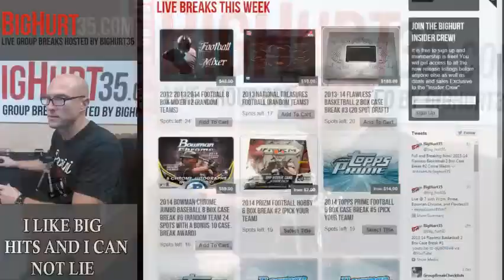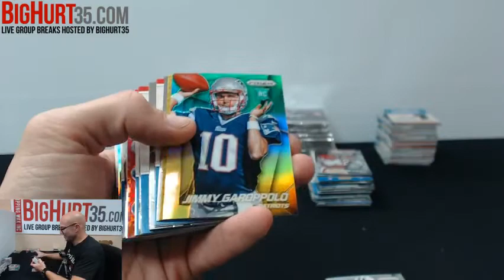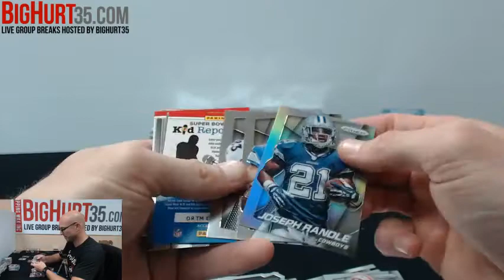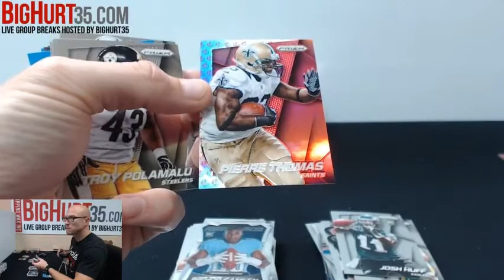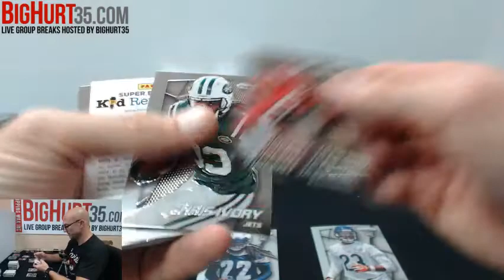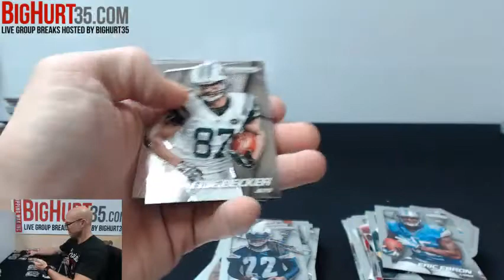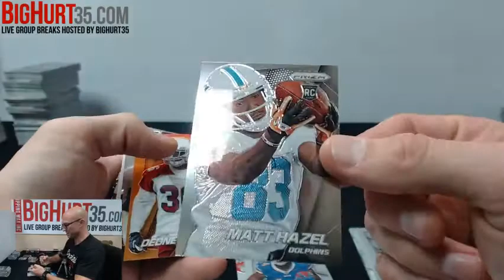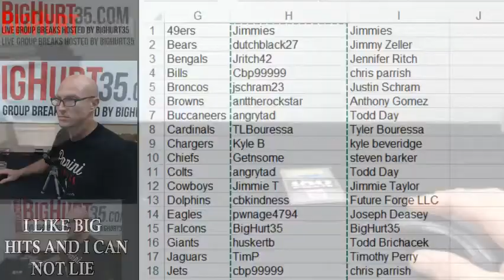2014 Prizm Football Hobby 6 Box Break #1 Pick Your Team